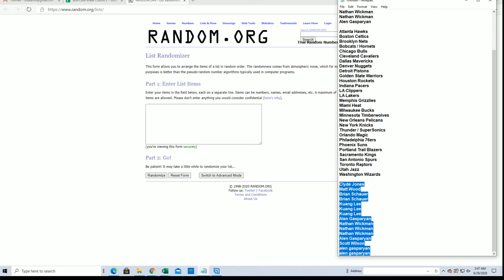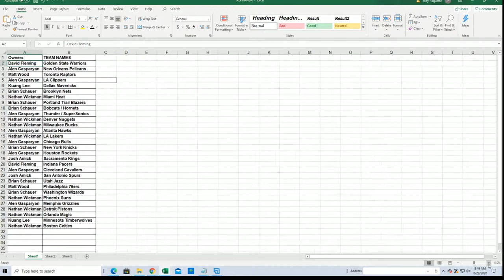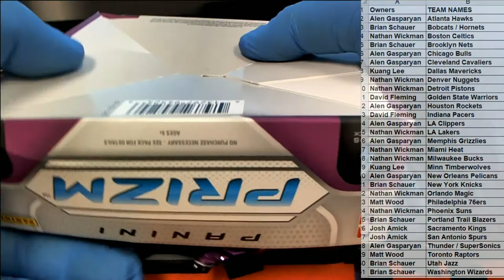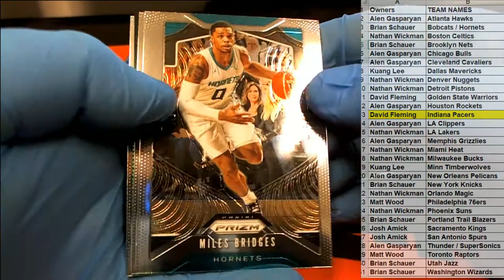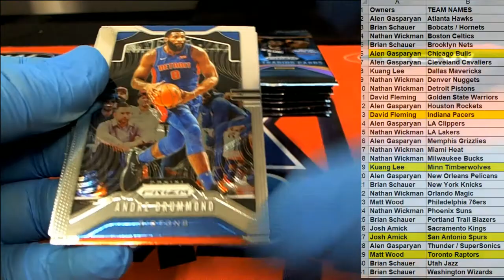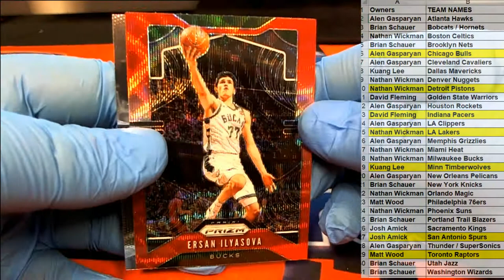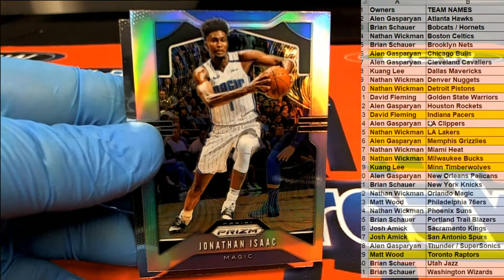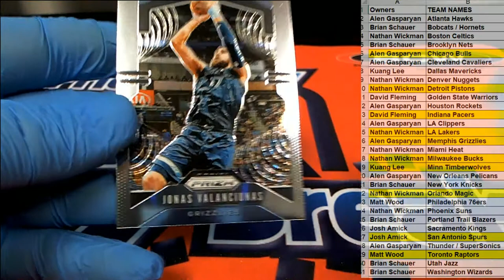2019 20 PANINI PRIZM BASKETBALL RETAIL BOX ID 20PRETBBAUG27322